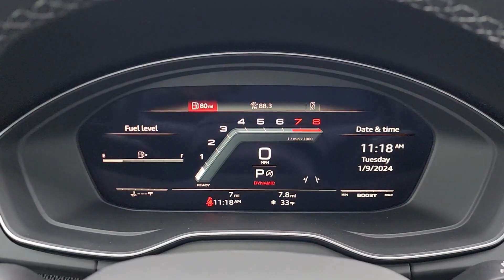2024 Audi SQ5 Premium Plus OK Tulsa, Broken Arrow, Bixby, Joplin, Owasso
New 2024 Audi SQ5 Premium Plus available at Audi Tulsa located in 4208 South Memorial Drive, Tulsa, OK, 74145. Servicing the Tulsa, Broken Arrow, Bixby, Joplin, Owasso area.

Look no further than the  2024  Audi SQ5. This premium SQ 5 delivers an inspired blend of performance, comfort, and family-friendly practicality. Exhilarating power and responsiveness, a refined, luxurious interior, and all-weather capability make this well-built SUV ideal for your lifestyle. These are just some of the great options this vehicle comes with: Heated Steering Wheel
, Panoramic Roof, Keyless Entry, Back-Up Camera, Adaptive Cruise Control, Fog Lamps, Power Liftgate, Heated Mirrors, Satellite Radio, Power Passenger Seat. Enjoy the rewards of higher performance in this beautifully designed SQ 5. Come in for a fun and easy test drive. Our team will make it the best part of your day.